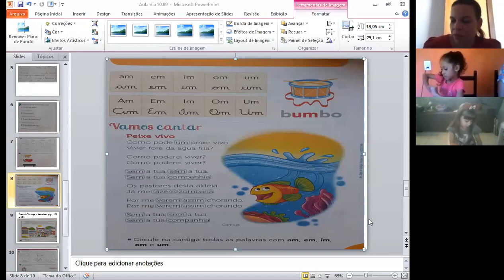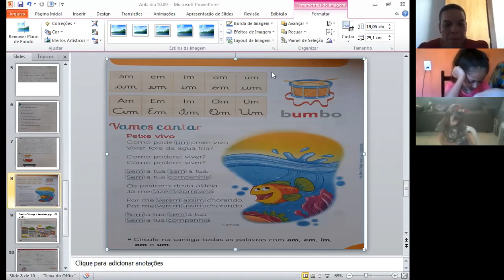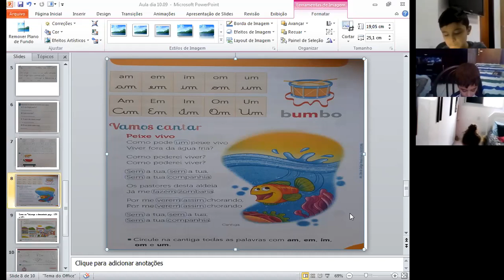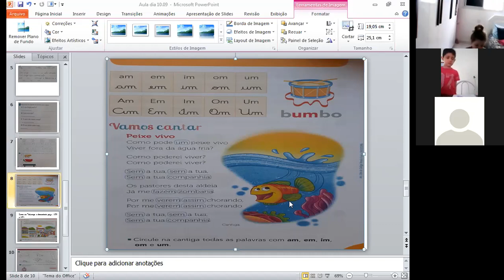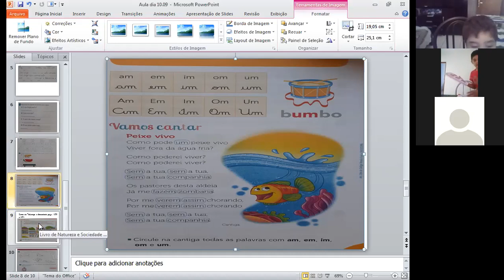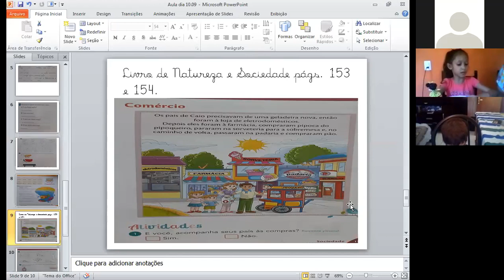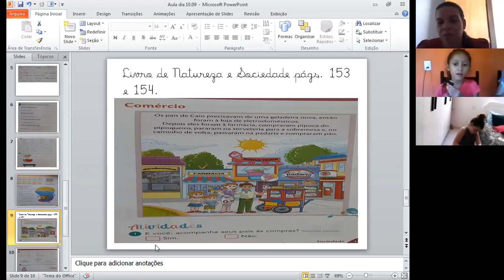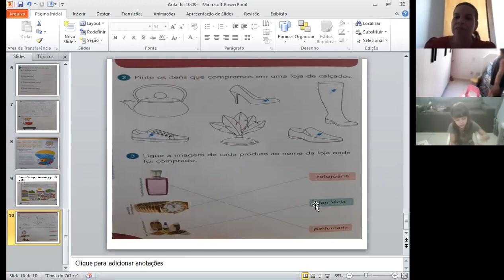Professora Ivanir 1º ano Aula no Zoom dia 09/09 2ª aula